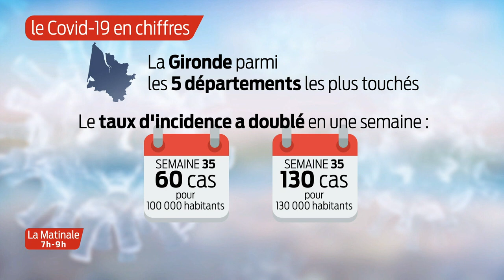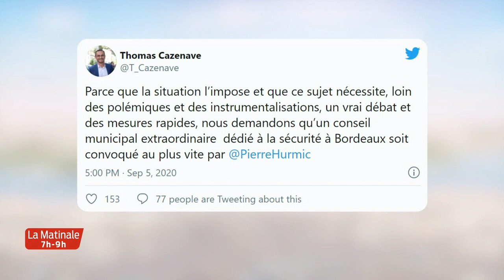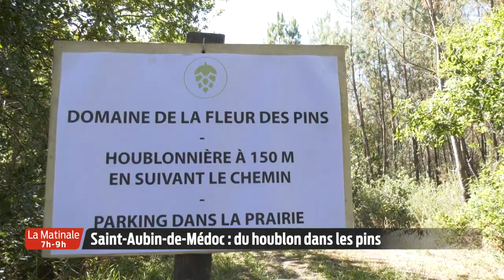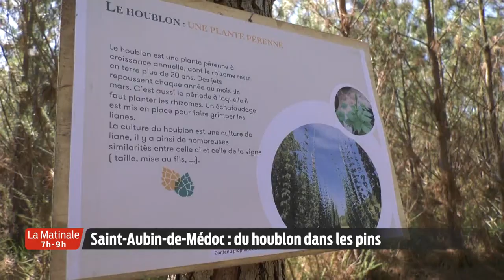La Matinale | Le JT | Lundi 7 Septembre